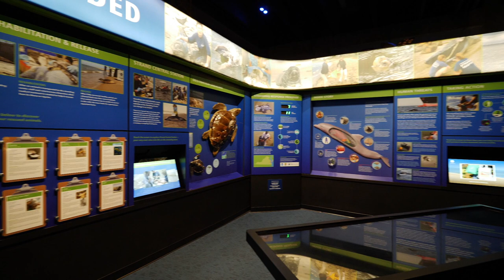Virtual Walkthrough of the Virginia Aquarium